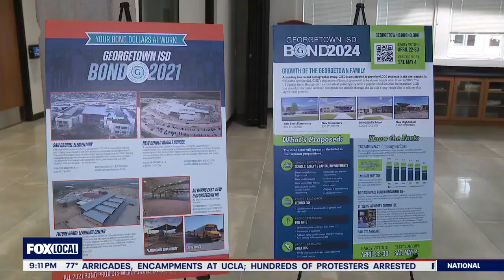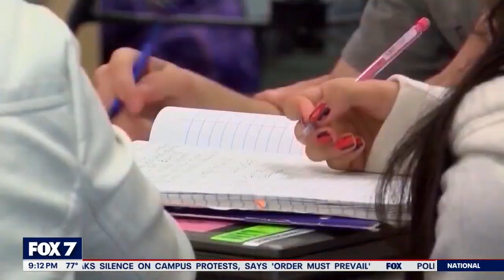Georgetown ISD hopes to pass historic bond to address growth in schools | FOX 7 Austin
Georgetown voters will have the final say on several multimillion dollar school bonds this weekend. If passed, they would create several new schools and start major renovation projects.